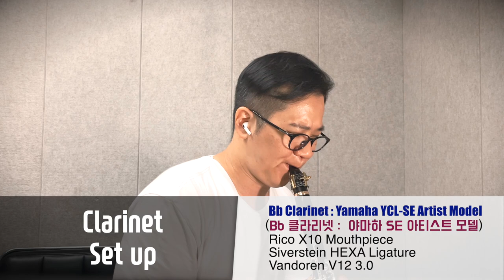[클라리넷 연주] 그럴때마다 / 토이 / 백예린 ver. / Yamaha YCl-SE Artist Model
야마하 SE 아티스트 모델 리뷰 준비하다가
딴 길로 새버렸어요.ㅎㅎㅎ
전하고 싶은 말이 너무나 많다보니
영상 준비시간이 길어지고 있네요.^^;;;

그냥 시간을 흘려보내면 안될것 같고
뭐라도 올려야 할 것 같아
후다닥 녹음해봤습니다.

불어볼때마다 느끼지만
야마하 SE 아티스트 모델은
특히나 중저음이 너무너무 매력적이네요.
매우! 몹시! 많이! 이 클라리넷 마음에 듦!^^

리뷰 준비를 최대한 서둘러볼게요.
기다려주세요 여러부운~~